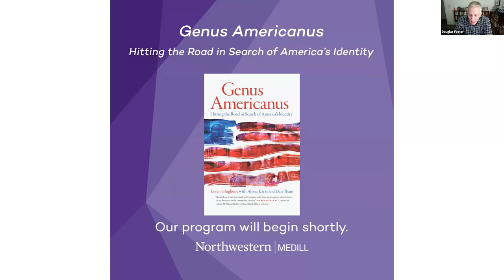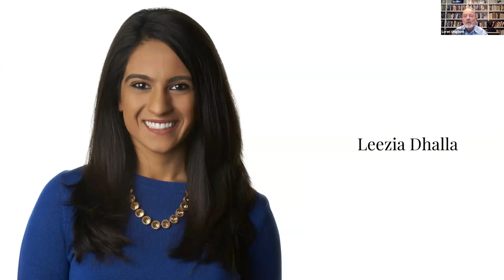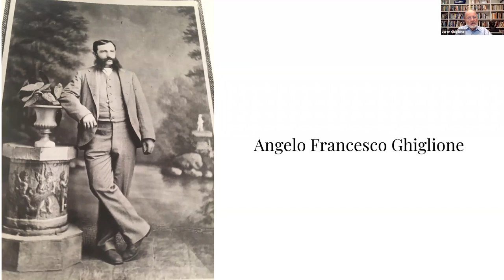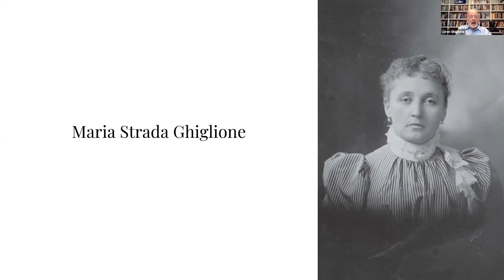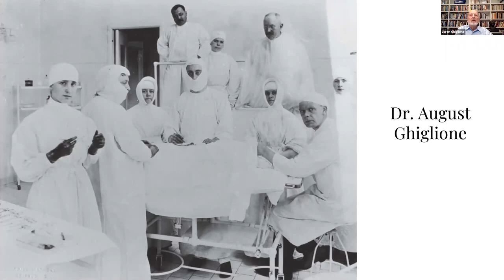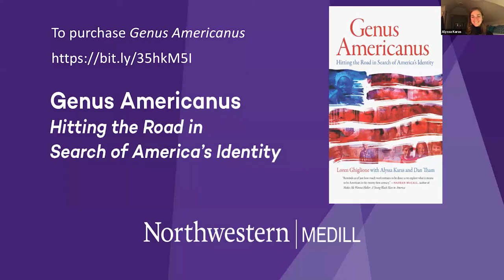A look at "Genus Americanus" by Medill Professor Loren Ghiglione and Alums Alyssa Karas and Dan Tham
Medill Professor Emeritus  Loren Ghiglione and alumni Alyssa Karas (BSJ11) and Dan Tham (BSJ13)
climbed into a minivan and embarked on a three-month, twenty-eight state, 14,063-mile road trip in search of America's identity. On their journey, they retraced Mark Twain's travels across America-from Hannibal, Missouri, to Chicago, New York, Boston, Philadelphia, Washington, DC, New Orleans, Salt Lake City, San Francisco and Seattle. They interviewed 150 Americans focusing on issues of race, religion, gender, sexual orientation and immigration status. What they learned along the way paints an engaging  portrait of the country during this crucial moment of ideological and political upheaval. In this webinar, they shared their experience and how they gathered the stories that became their book, "Genus Americanus: Hitting the Road in Search of America’s Identity."